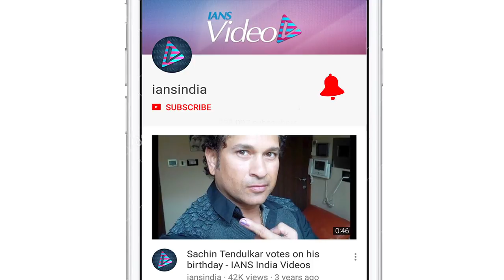IPL 2019 | Match 43 | KKR posts 175/6 Vs Rajasthan Royals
Rajasthan Royals won the toss and elected to field in the 43rd match of IPL 2019 against Kolkata Knight Riders at Eden Gardens in Kolkata.